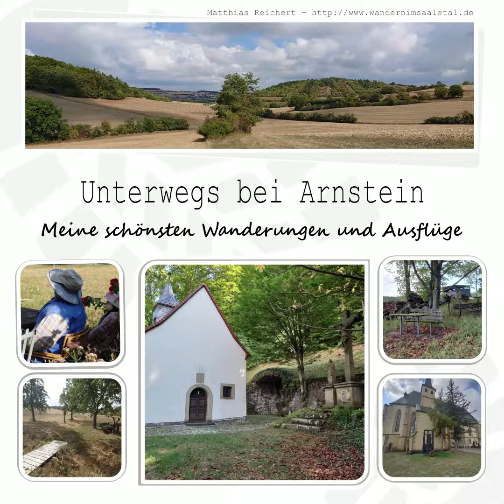Wanderung bei Arnstein - Sony Xperia 5II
Diese schöne Wanderung führte uns nach Arnstein.

Vom Parkplatz bei der Wallfahrtskirche Maria Sondheim führte uns der Weg über Feld und Flurwege durch den Wald nach Ebenroth zu einem Steinkreuz und über einen Acker gelangten wir zur Radegundiskapelle bei Müdesheim. Über die schöne Barock Kirche in Reuchelheim ging es zum Biergarten Bergmühle und wieder zurück nach Arnstein.

Das Wandern ist mein Hobby:

Hier gibt es ein paar Videos zu Ausflugszielen entlang der Fränkischen Saale und aus der Rhön. Ich erhalte auch kein Geld oder eine sonstige Gegenleistungen für diesen Beitrag.

Ich würde mich sehr darüber freuen.
Gruß Matthias